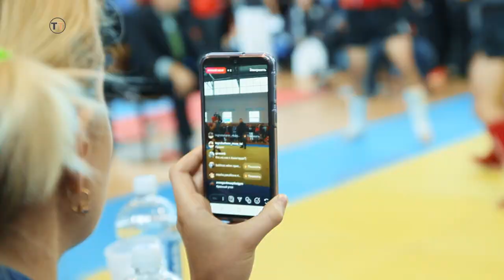Открытый чемпионат Харьковской области по козацкому двобою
Открытый чемпионат Харьковской области по козацкому двобою (22.09.19)
letyshops экономь до 30% в любом магазине